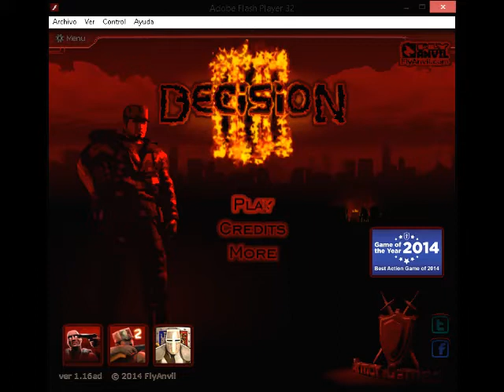Decision 3 Intro and more.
Game version 1.16ad Flyanvil.com 2014 Flash games, reuploaded video.